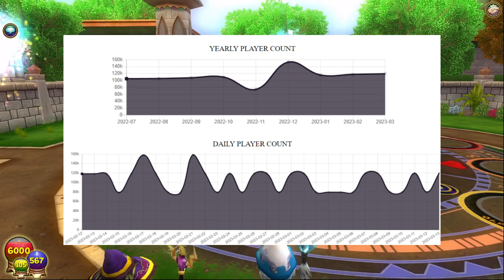The State of PVE in 2023 - Wizard101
Wizard101- If you've been wondering whether now's the time to get back into Wizard101, this is the video for you! I can provide some insight as a player since 2009!

In this video, I break down whether or not you should play the game from a new and returning player perspective.

Contents
00:00 - Intro
01:13 - New Players
03:44 - Returning Players
05:30 - Player Counts
06:47 - Conclusion/Outro